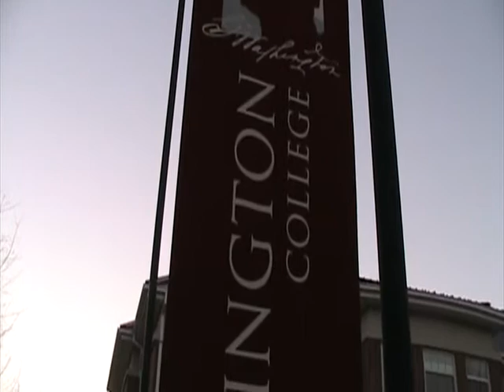Sleep Here Now in the Kitchen with Simply Bed & Bread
We're in the kitchen with Cheryl Hoopes on our second visit to Simply Bed and Bread in Chestertown, MD.